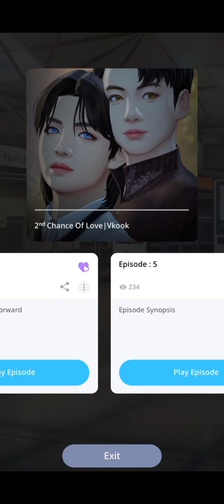Unexpected 2ⁿᵈchance of love | Taekook 5 : BTS Universe Story Game